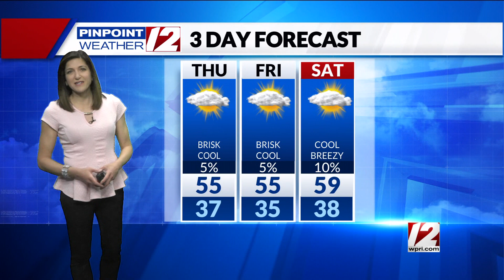Weather Now: April 28, 2022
12 News Meteorologist Michelle Muscatello has your forecast for Thursday, April 28, 2022.